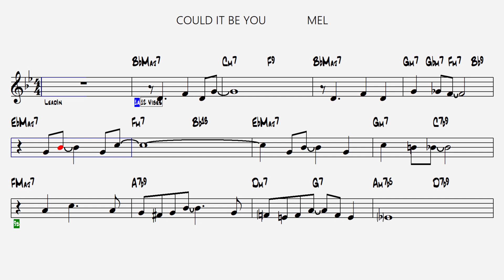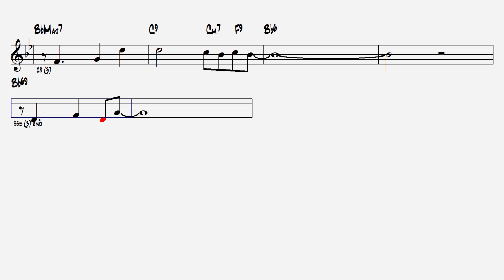COULD IT BE YOU | CHORDS | GUITAR | PIANO | BASS | JAZZ STANDARD | REALBOOK | PLAY ALONG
COULD IT BE YOU | CHORDS | GUITAR | PIANO | BASS | JAZZ STANDARD | REALBOOK | PLAY ALONG | JAZZ PRACTISE